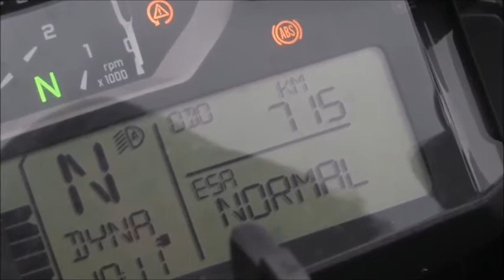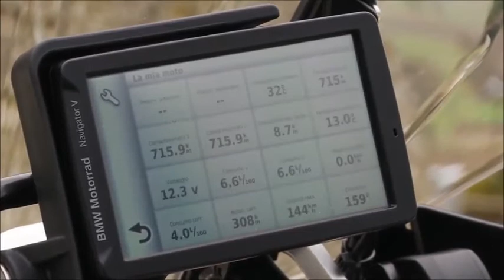PAINEL BMW R 1200 GS Adventure 2014 Boxer 2 125 cv 12 8 mkgf